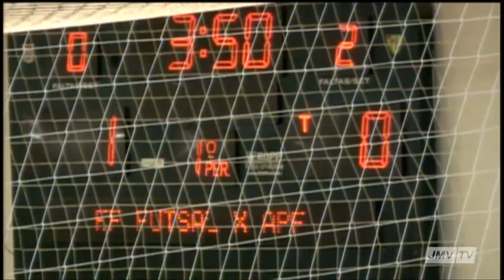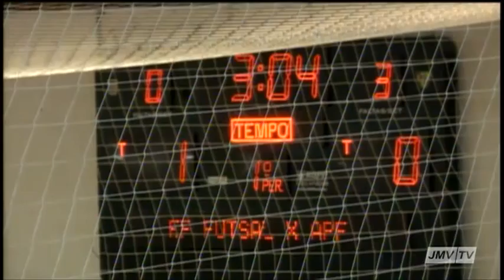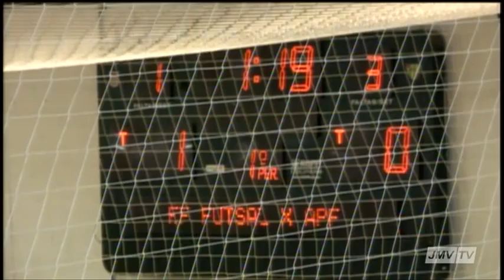Bloco 03 Torneio de Verão 2012 FF FUTSAL X APF X LOES 28 01 2012 1